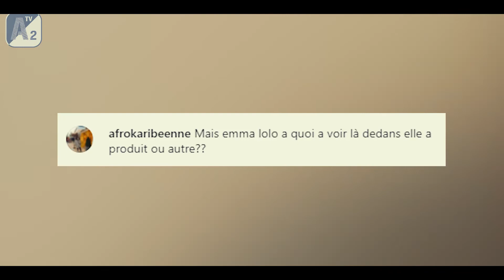🚨Vegedream et Emma Lohoues enfin toute la vérité //ANALYSE ET REACTION// • JEF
Aujourd'hui on parle encore de @vegedream mais cette fois pour parler de son projet en cours qui a été accompagné d'un teaser plein de star de haut rang 😍

MON INSTA: Archiduck_jef

10           Abonnés : 21 septembre 2016
50            Abonnés : 07 janvier 2017
100          Abonnés : 08 juillet 2017
 500         Abonnés: 26 Décembre 2017
1 000       Abonnés : 18 Février 2018
5 000       Abonnés: 23 Janvier 2019
10 000     Abonnés : 15 Mars 2019
50 000    Abonnés :